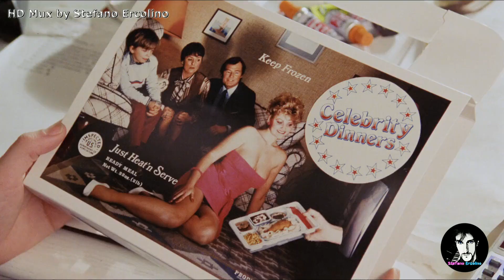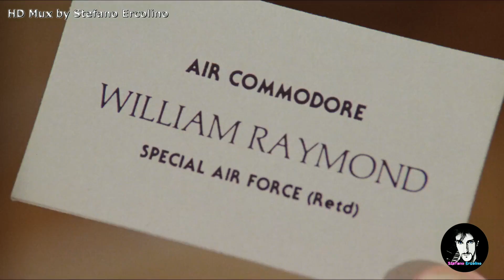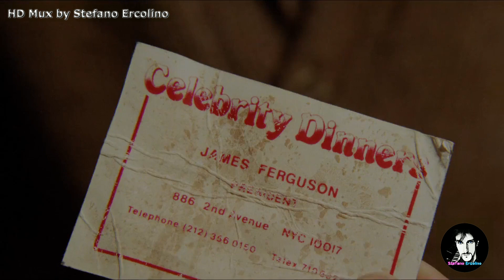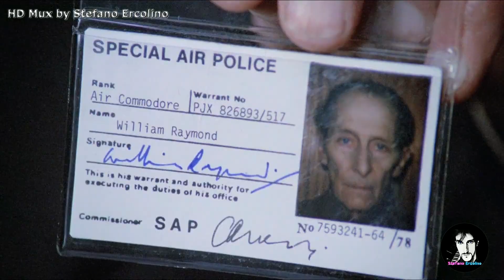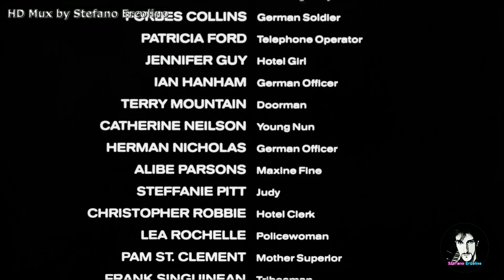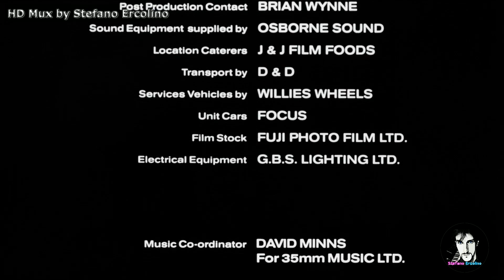AVVENTURE NEL TEMPO (1986) Film Completo HD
Blu-Ray HD Mux, montaggio e sincronizzazione audio italiano realizzato da Stefano Ercolino.

Colpito da un fulmine il giovane pubblicitario Jim Ferguson subisce un balzo nel tempo che lo trasporta dalla New York degli anni '80 alla Francia del 1917, nel pieno della prima guerra mondiale. Qui incontra il pilota dell'aeronautica James Biggles Bigglesworth.

Iniziano così una serie di avventure, sempre legate ai temporali che scatenano i salti nel tempo: verso il passato per Ferguson, e verso il futuro per Biggles. Un nuovo fulmine riporta Ferguson negli anni '80, dove anche grazie all'aiuto del misterioso colonnello William Raymond indaga sugli strani eventi, scoprendo il sorprendente collegamento che lo lega all'aviatore incontrato nel passato, e come la loro collaborazione possa sventare una terribile minaccia per il mondo.